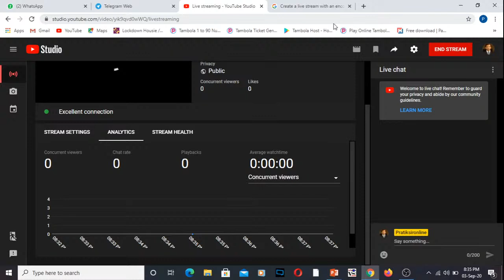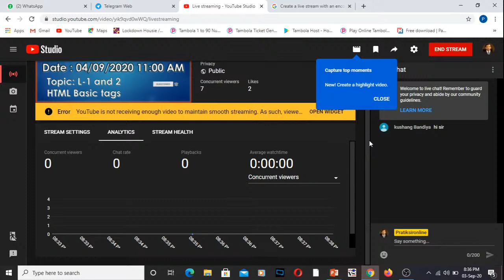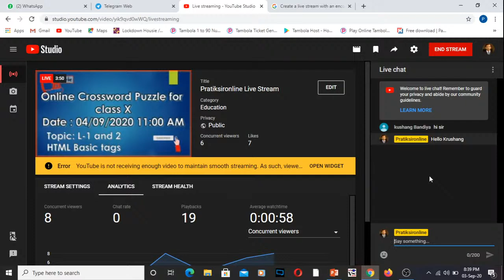Youtube Live Crossword Puzzle for class X- Chapter 1 and 2 Tomorrow 04/09/2020 at 11:00 AM